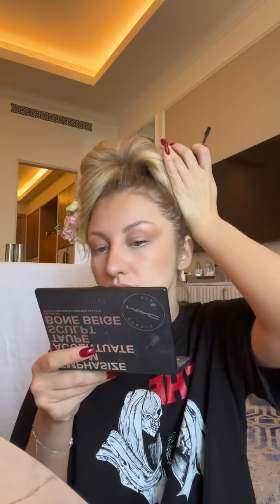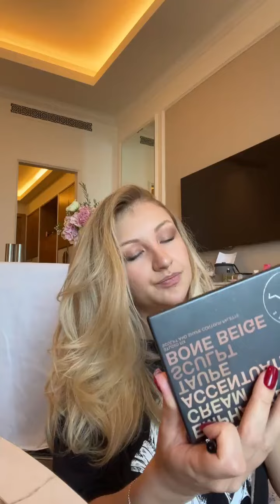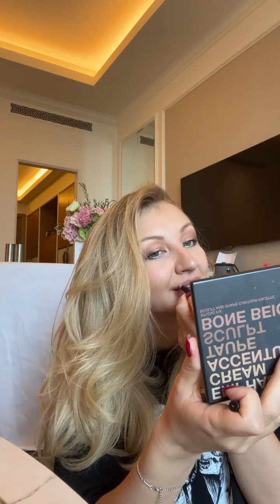Маргарита Овсянникова в прямом эфире 04.10.2022. У меня сегодня важный день.